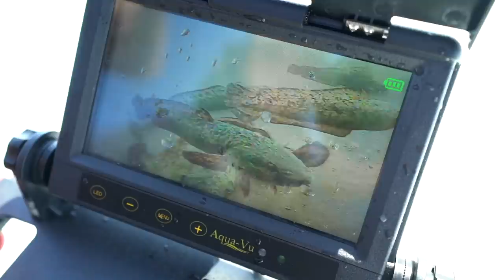SPAWNBALL SCHOOLING EELPOUT (Underwater Footage)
Awesome time slamming' burbs with great people! LAST ICE VID of the year, thank you all for the positive support, spring videos on the way.

ICE SZN MERCH - SOLD OUT

Local Burbot Master Payton Whirley - Insta - payton_whirley

Burbot OG - Insta -brettmccomas

Support Fish Gods! (Clean Earth Bag)

My NEW Vexilar FLX 30 (Ice Fishing Sonar/Fish finder Unit)

MY NEW OPEN WATER RODS ARE HERE!
~My Signature Series Rod (Dobyns Rods)~